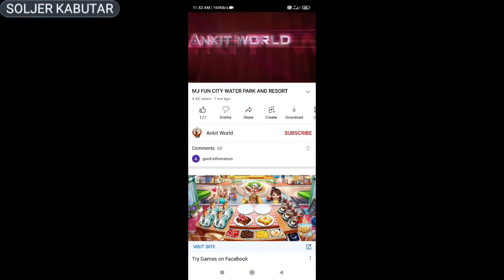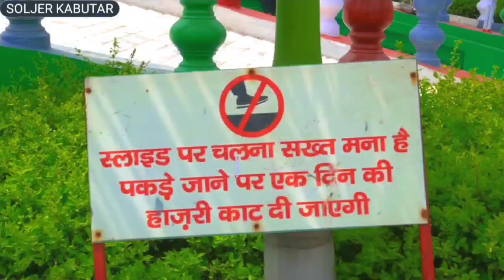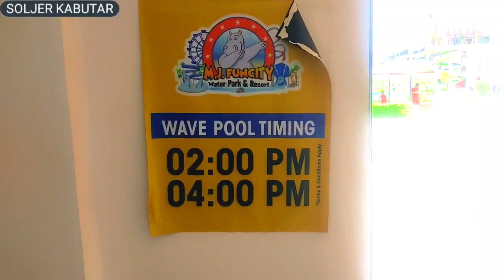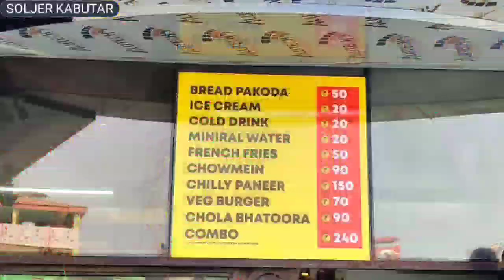MJ Fun City Water Park Lucknow💖ये Video देख लो फिर कोई Video देखने की ज़रूरत नही देखलो फुल जानकारी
doston Ham aapko kabutar ko Hath per
 Kaise bulaen
kabutar ko apni Awaaz per Kaise
apne pass bulayein
 yah sari video Banakar
aap Logo Ko Dikha Raha Hoon
Is Tarah Se aap bhi Hamari video ko
dekh kar Apne Ghar Ke kabutaron ko
 trend kar sakte ho
 to Hamari video lagatar dekhne ke liye
 Hamare channel soldier kabutar Lucknow
 Taki Har EK Jankari aapko sabse pahle mile